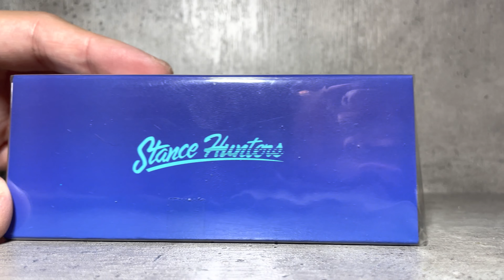1/64 Stance Hunters Nissan Skyline GTR BN R34 我要買GTR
1/64 Stance Hunters Nissan Skyline GTR R34 我要買GTR